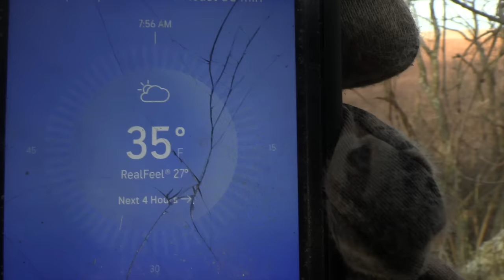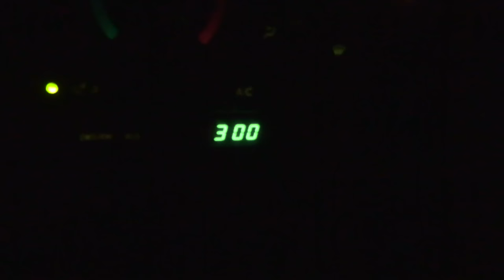DIDNT GO 20! 5 Yard Shot on a Kansas Buck! Self-Filmed Bowhunting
This is the second half of my 2021 DIY bowhunting trip in Kansas. I was fortunate enough to be able to take a nice buck on the last afternoon hunt of the trip.